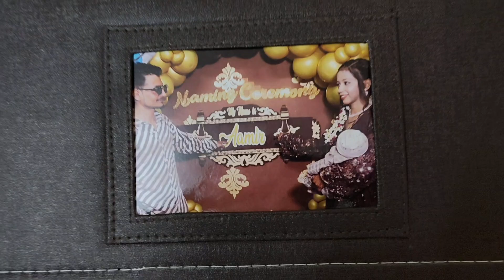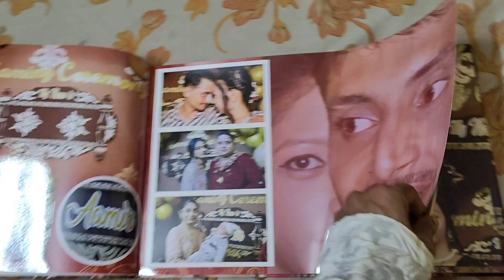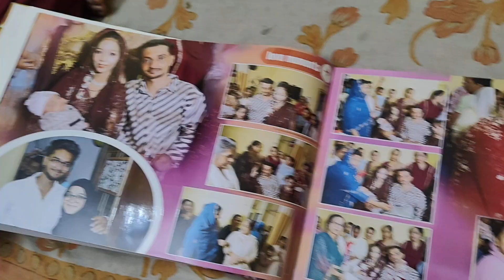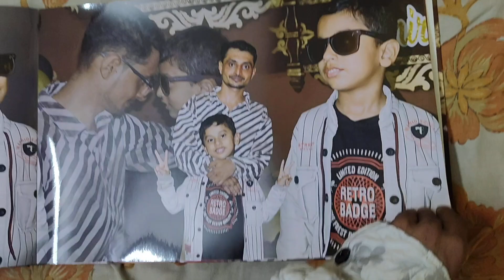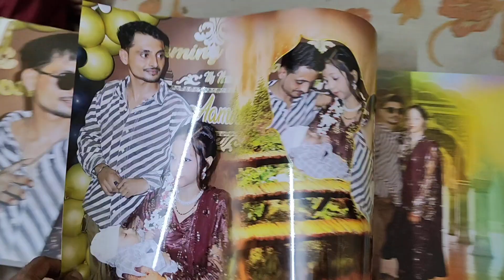BABY AAMIR || PHOTO ALBUM REAVAEL || @Djasifsk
This album is created by Tasveerkar studio

INSTAGRAM ID LINK OF ALBUM CREATOR

baby name ceremony album photo,
baby naming ceremony album design,
baby boy name ceremony,
baby boy name decoration,
baby name ceremony board,
baby name ceremony at home,
baby name ceremony,
baby boy name ceremony songs,
d baby boy names,
new baby boy names d letter,
baby name plate for naming ceremony,
name ceremony of baby boy decoration,
baby name ceremony song,
baby name reveal songs,
baby boy naming ceremony,
naming ceremony for baby boy,
baby photoshoot for naming ceremony,
naming ceremony photo album,
new born baby name ceremony,
baby boy naming ceremony songs,
baby name ceremony songs,
name ceremony psd,
baby name ceremony decoration,
baby name reveal decoration,
r baby boy names,
t names for baby boy,
baby name ceremony ideas,
baby name ceremony decoration ideas,
decoration for baby name ceremony,
name display ideas for naming ceremony,
list of names for baby boy,
name board for baby naming ceremony